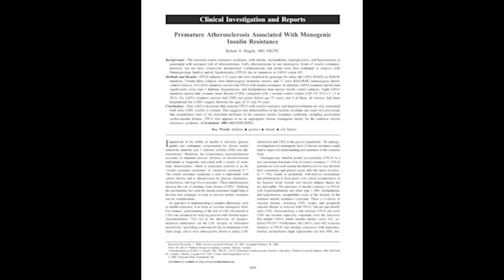How insulin resistance relates to atherosclerosis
Dr. Paul and Dr. Alo give their perspectives on the importance of insulin resistance when it comes to cardiovascular risk.